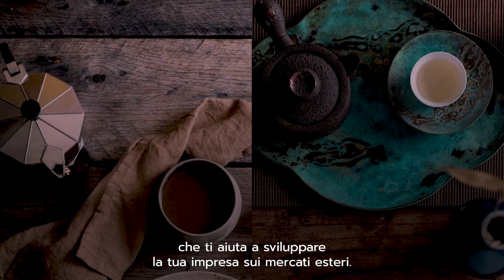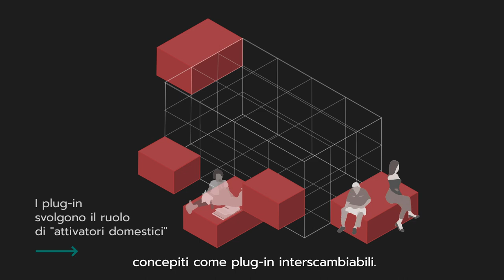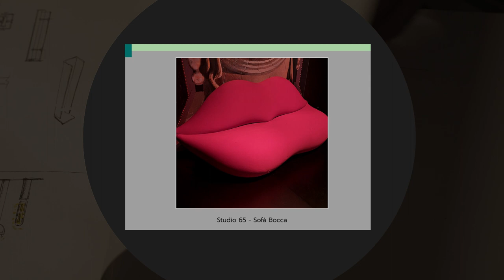Piemonte Home Design - Eccellenza artigiana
Video promozionale per il comparto arredamento/casa piemontese di Piemonte Home Design